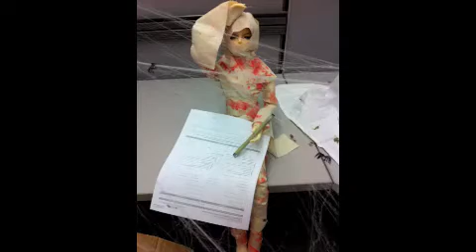BJD Addict 10,11,12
Sorry for the long delay, well here is one more video